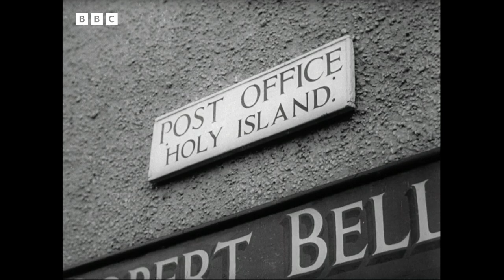1951: The POST Arrived on Time | BBC Newsreel | World of Work | BBC Archive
This film follows the postmen and women tasked with delivering Christmas mail to some of the most remote parts of the country.

Whether on foot, by boat, post van, or even on horseback, these determined folk ensure the Christmas post arrives on time.

Originally broadcast 26 December, 1951